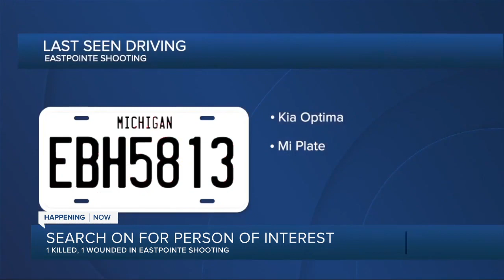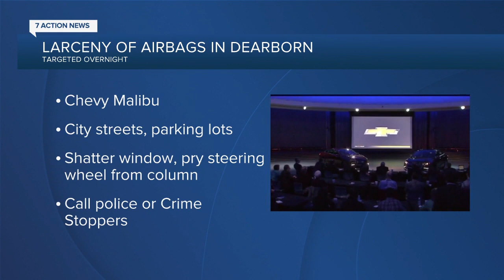WXYZ 7 Action News Detroit Latest Headlines | January 29, 11am